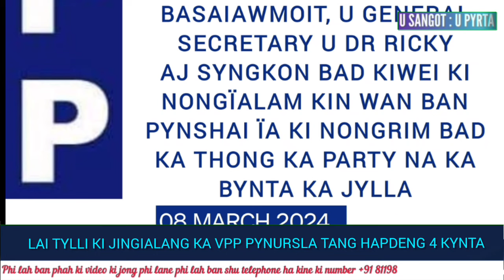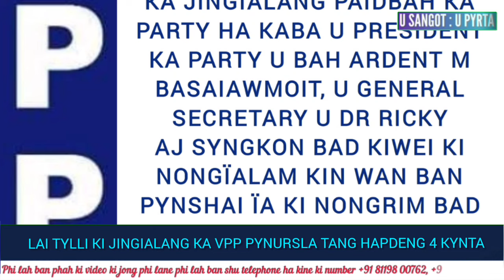KA JINGPYN TIP HALOR KA JINGIALANG KA VPP PYNURSLA LA 8 TARIK HA KI 3 TYLLI KI SHNONG